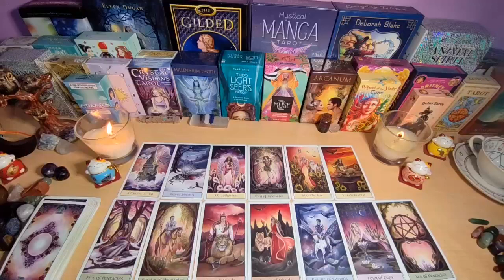SCORPIO JUNE 2024🌛⚠️Warning ⚠️ 18+ THIS PERSON IS SICK🤢 AND THEIR ENERGY MADE ME NAUSEOUS 🤢👿🎀